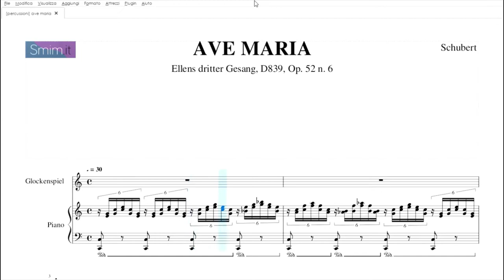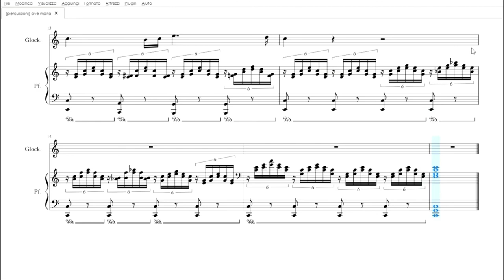Ave Maria di Schubert | spartito gratis per percussioni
Spartito, base e accordi gratis dell’Ave Maria di Schubert, arrangiata per glockenspiel con accompagnamento al pianoforte, da scaricare in pdf